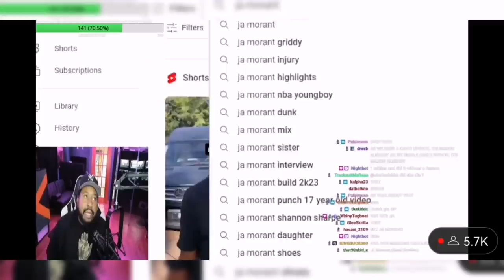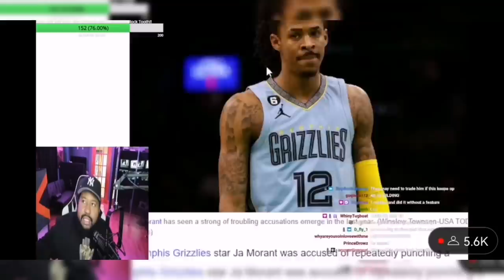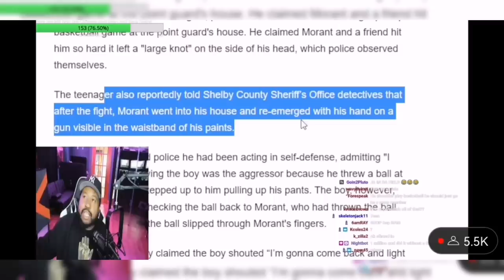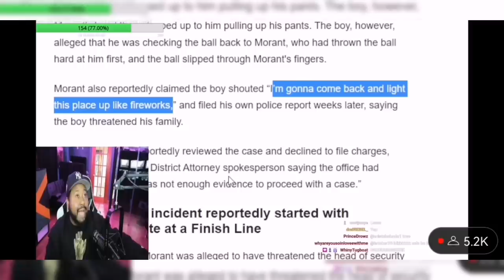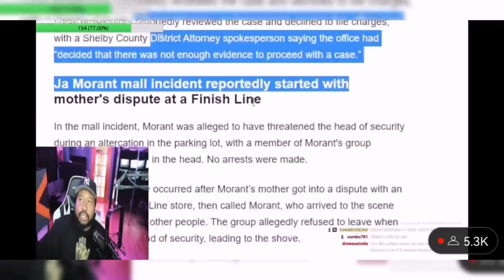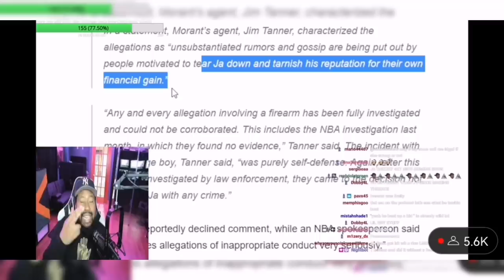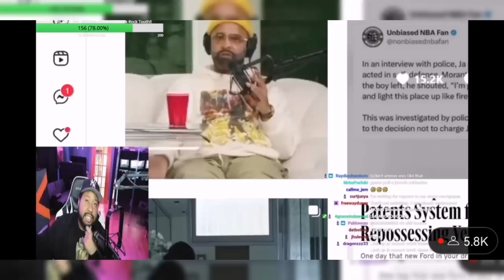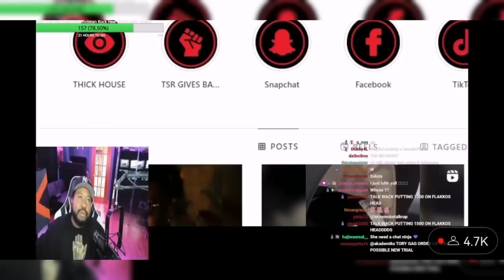4KT Ja back at it! Akademiks speaks on Ja Morant allegedly bea***g up 17 yo & showing the blicky!